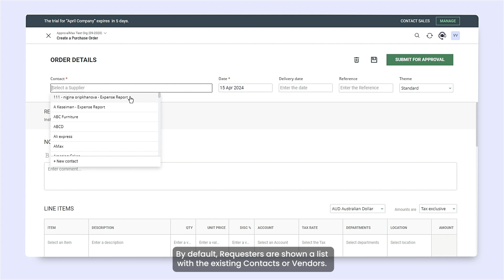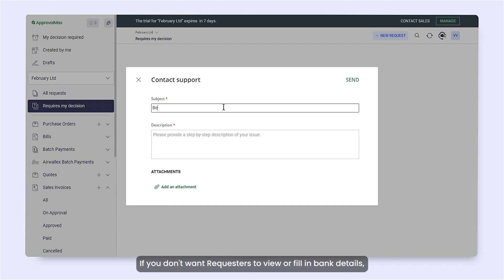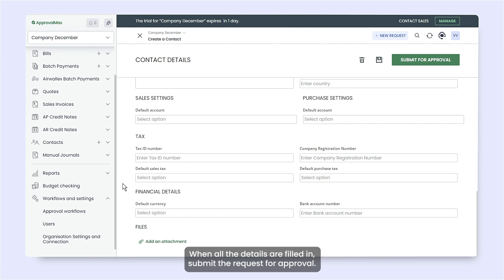How to Create a Contact or Vendor in ApprovalMax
This How-To Video outlines the process for creating a Contact or Vendor in ApprovalMax